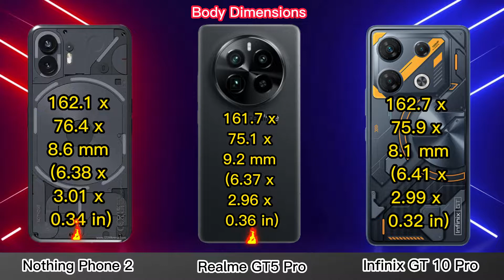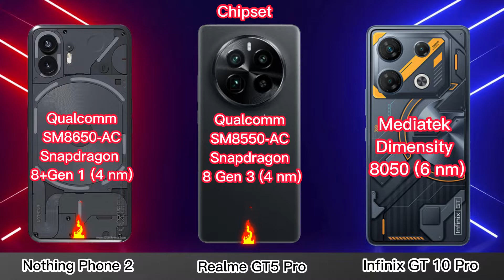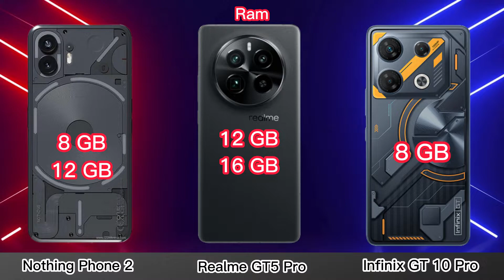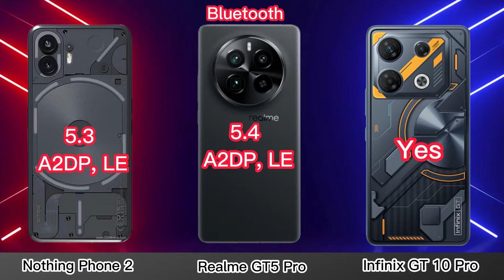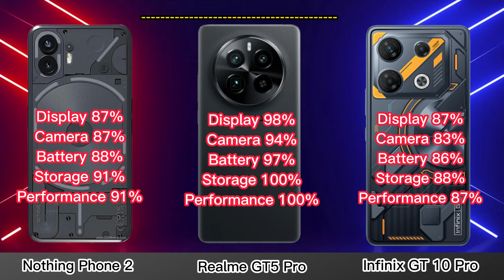Realme GT5 Pro Vs Nothing Phone 2 Vs Infinix GT 10 Pro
infinix gt 10 pro vs nothing phone 2
infiinix gt 10 pro vs infinix gt 10 pro plus
gt 10 pro plus vs GT 10 pro 5g
infinix gt 10 pro plus vs nothing phone 2
nothing phone 2 vs gt 10 pro,gt 10 pro vs
nothing 2
nothing 2 vs nothing phone 1
gt 10 pro price
gt 10 pro launch date
gt 10 pro plus review
infinix gt 10 pro
Gt 10 pro vs gt 10 pro plus
nothing phone 2 vs gt 10 pro
gt 10 pro vs,nothing phone 2
nothing 2
Full comparison
Review
Full Review
camera test
speed test
pubg test
free fire test
gaming test
battery test
charging test
antutu benchmark
antutu test
durability test
waterproof tes

NOTE : All content used is copyright to ATS 2.0 TECH

If you find any inappropriate use of your copyrighted content (Footage, Photo, Music) in this video; then please contact with us first.